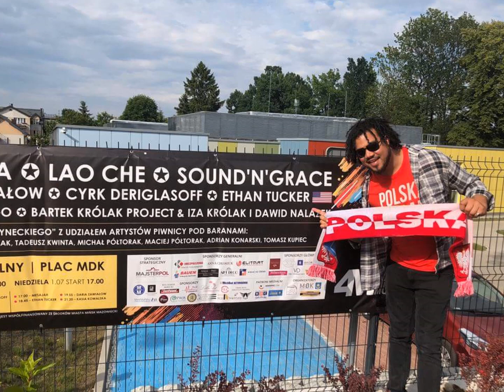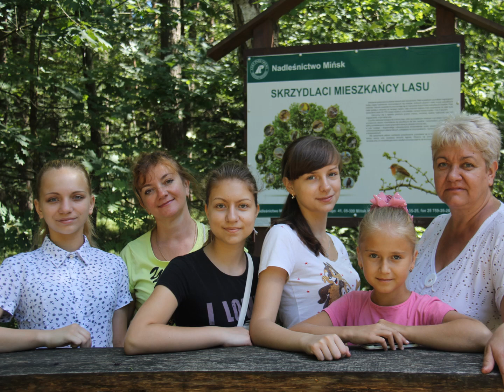Ten horyzont skończy się człowiekiem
Ten piękny, głęboki w swoim znaczeniu tytuł odzwierciedla misję naszego samorządu. Wiemy, że we współpracy z mieszkańcami, partnerami najważniejsze są relacje z drugim człowiekiem. A każde spotkanie na szczycie to spotkanie drugiego człowieka.
Ten utwór dedykujemy naszym przyjaciołom z miast partnerskich. Bardzo Wam dziękujemy za pamięć i życzenia!
Muzyka i śpiew Daniel Gałązka. Tekst utworu napisał przyjaciel Mińska Mazowieckiego - Piotr Brymas.